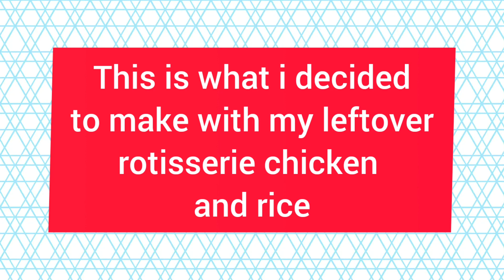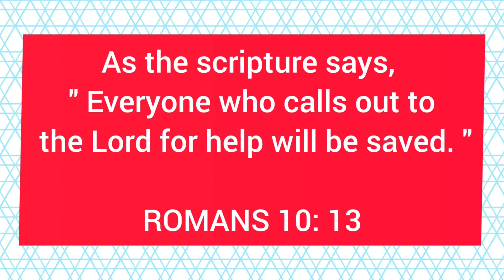Don't waste Leftover Rotisserie Chicken and Leftover Rice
Leftover Rotisserie Chicken
Leftover Rice
Oil
Garlic
Onion
Frozen Corn
Carrots
Cooked Green Peas or Green Peas in a Can or Mixed Vegetables
Soy Sauce
1/2 tsp. Sugar or according to your taste
Roasted Sesame Oil